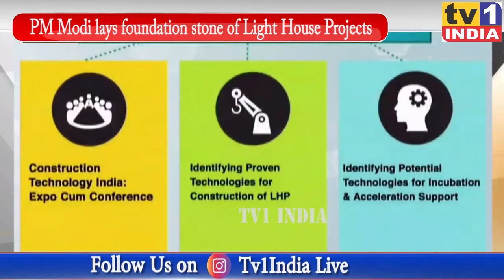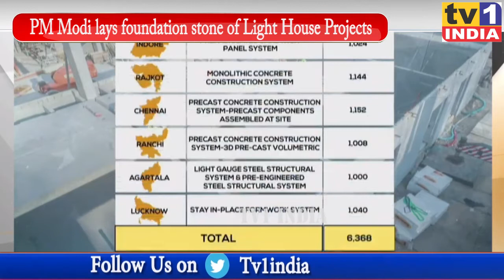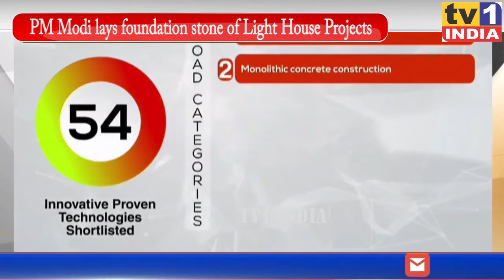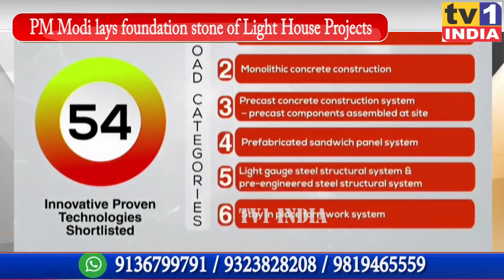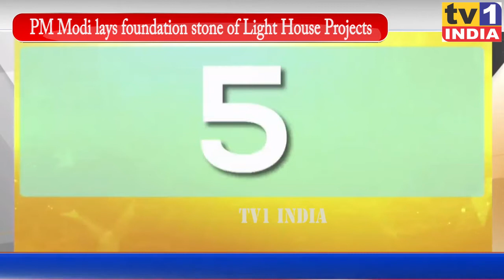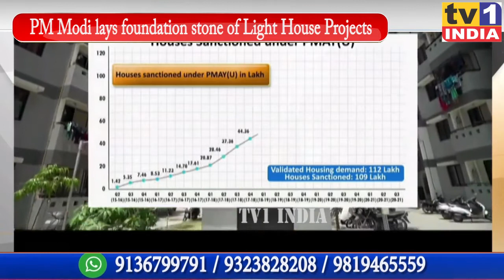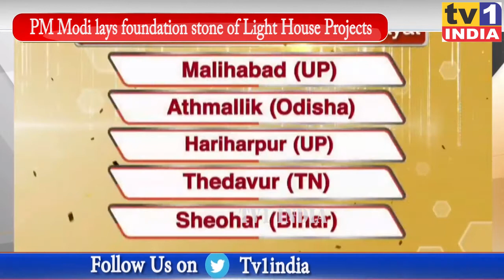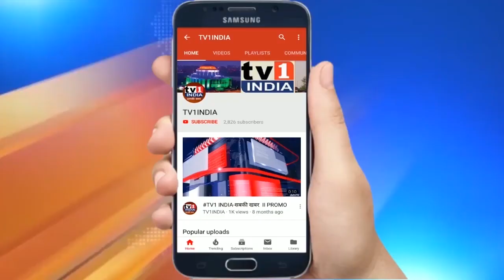PM Modi lays foundation stone of Light House Projects under GHTC-India